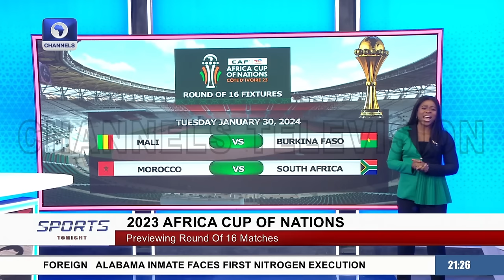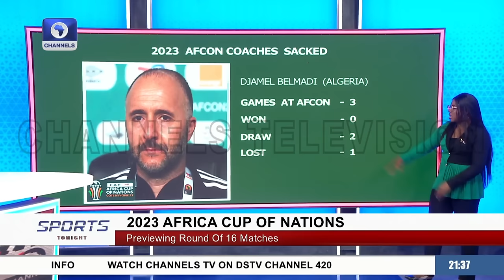AFCON: Nigeria Set For Cameroon Test, Interview With WBC Champion Oshoba + More | Sports Tonight